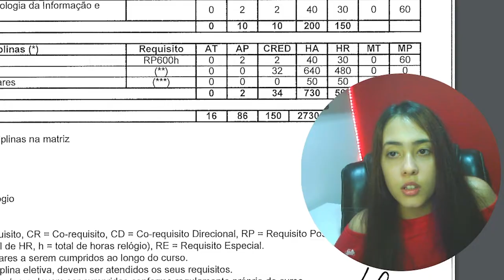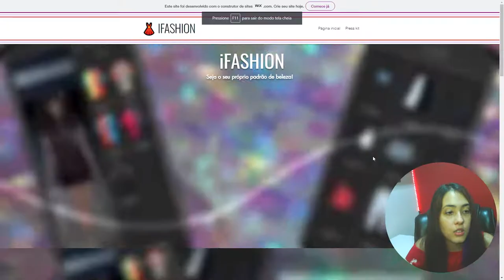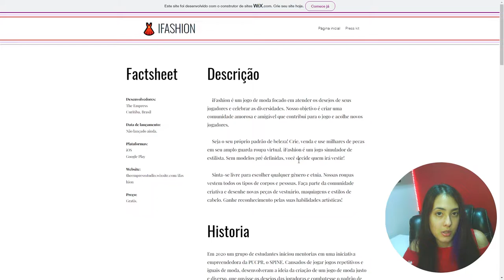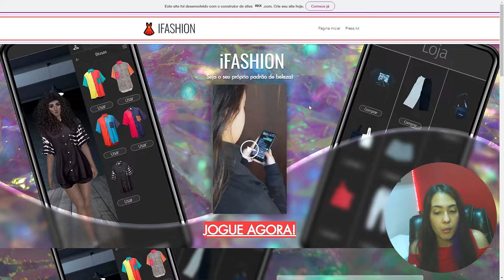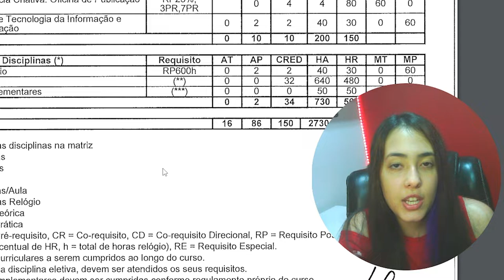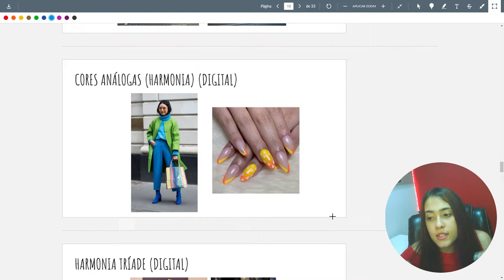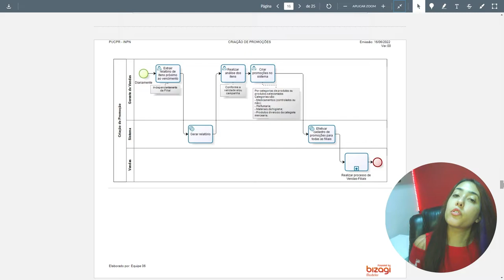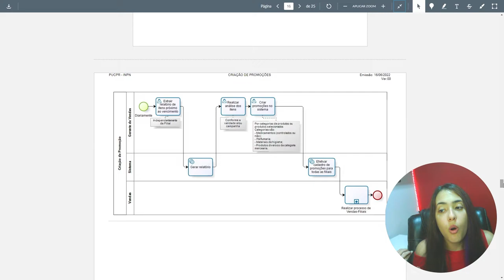ANALISANDO O ÚLTIMO PERÍODO DE JOGOS DIGITAIS - Universo Jogos Digitais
Último período presencial do curso!

Intro 00:00
Explicação geral das matérias 00:36
Marketing e Publicação de Jogos 01:18
Exp Criativa 04:18
Clínica de TIC 05:21
Eletivas 06:11
Projeto Comunitário 06:22
Estudos da Cor 06:56
Processos de Negócios 08:27
Finalização 09:30